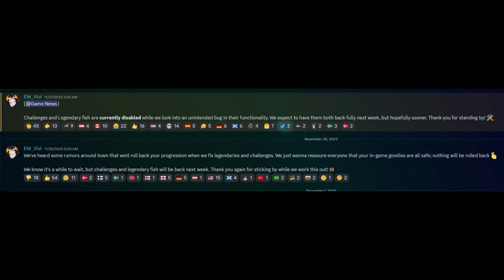Catching The MASSIVE 52lb LEGENDARY Comizo Barbel La Mostrenca! Call of the wild The Angler